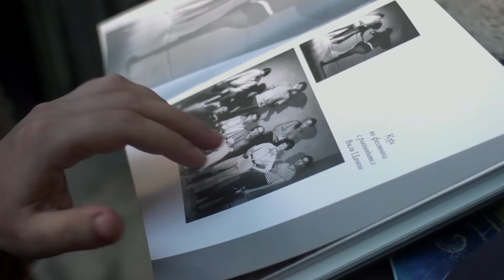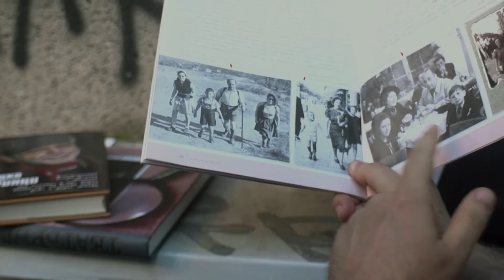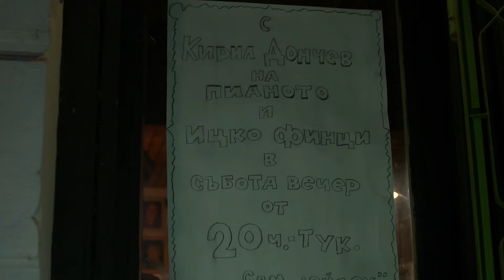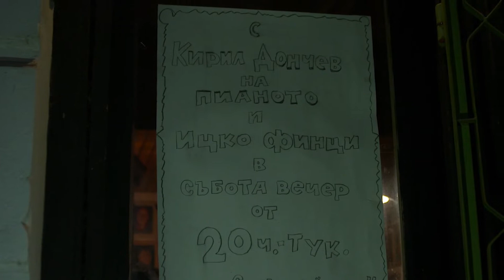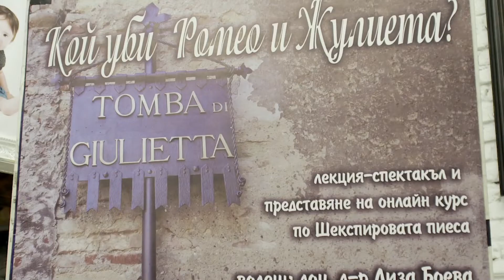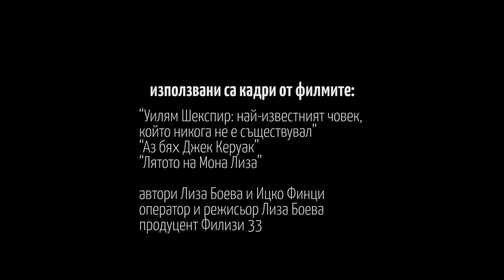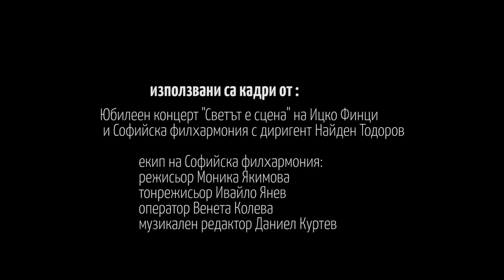Ицко и Лиза съвсем необикновени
епизод от поредицата "Умно село"
сценарист и режисьор: Светослав Драганов
оператори: Делян Георгиев, Веселин Христов и Георги Маринов
монтаж: Кристиян Петров
продуцент: Антоанета Бачурова